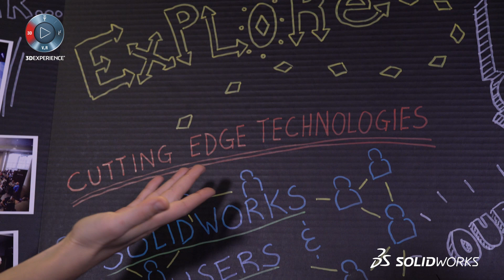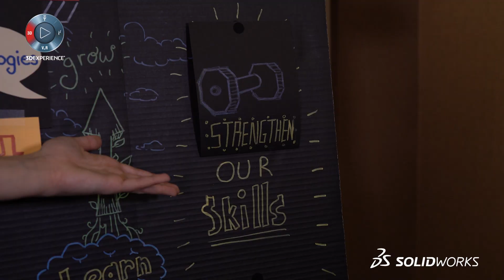Get Approved to Attend SOLIDWORKS World 2017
There's less than a month left before SOLIDWORKS World 2017. It's time to pull out all the stops to get your trip approved - including arts and crafts skills. Although email will probably work just fine too. You can also use this justification letter to help